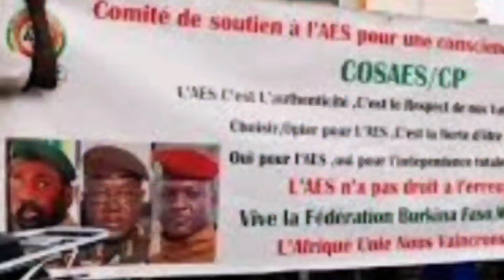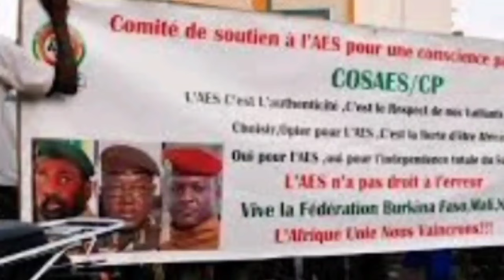AES: Le capitain Ibrahim Traoré expulse Tiken Jah Falkoly Du Burkina Faso pour sa musique sur l'AES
ousmanesonko